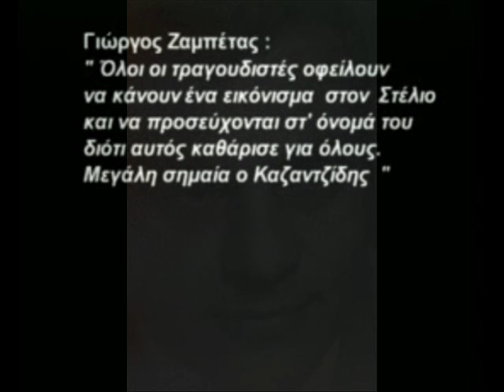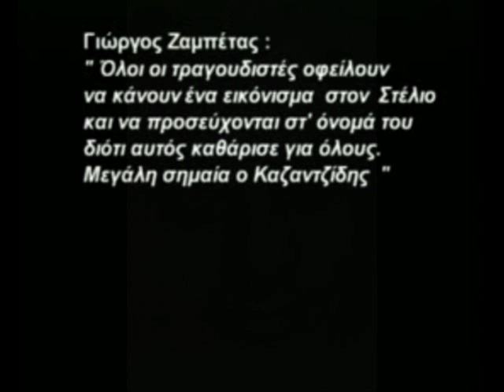Καζαντζίδης - Δεν είμαι άξιος να λέγομαι πατέρας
Μπακάλης - Παπαγιανοπούλου